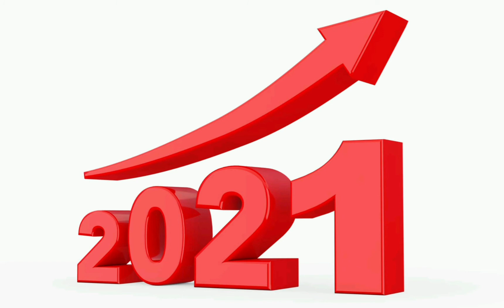కొత్తవత్సరం....నూతనోత్సాహం.....😊HAPPY NEW YEAR🎉🎊🎉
Story writer: GUNDRATHI RAJESH GOWD

OVERCAST APP
CAST BOX APP
TUNEN APPs..
All you have to do is Serching for
Maa Vuri Kathalu*మా ఊరి కథలు*.